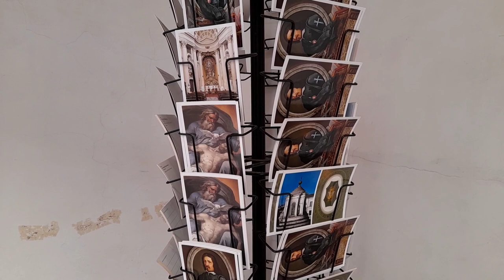Сокровища в Риме на каждом шагу. Борромини и Бернини. Фонтаны, церкви и Лошадиная гора.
Очень интересно узнавать Рим, но еще интереснее знать его….